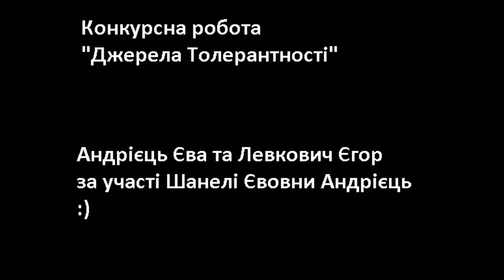Творча робота для табору "Джерела толерантності 2017"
Слова пісні і виконання  Андрієць Єва та Левкович Єгор за участі Шанелі Андрієць( песик)

If you suddenly got to this fairy camp
You will never want to arrive home back
All the people here are the good friends
And you will always have a desire to have a dance

Because I’m happy to be here with this people
and to spend all my time with them
Because I’m happy to learn something new from people
and to teach them something too
Because I’m happy having feeling pretty feelings
Which are inspired by this place
Because I’m happy being out of my routing
And have a trip to camp

Sun,clouds,rain it doesn’t matter at all
Cause you’ll never be bored my little boy or girl
Spend your time with pleasure, do just what you want
If you think you’ll have a bad trip – no you won’t

Якщо ти раптом потрапив в цей чудовий табір
 То тобі ніколи не захочеться повернутися додому
 Усі люди тут між собою гарні друзі
 І від цього тобі завжди кортітиме танцювати

Бо це щастя бути тут і проводити увесь мій час ізі ціми людьми
Бо це щастя вивчати щось нове і вчити інших
Бо це щастя отримувати нові відчуття,що викликані цим місцем
Бо це щастя бути поза межами свого буденного життя і подорожувати до табору

Сонце,хмари,дощ –усе це неважливо
Тому що тобі ніколи буде нудьгувати мій маленький друже
Проводь свій час із задоволенням –роби те,що тобі кортить
Якщо ти гадаєш, що поїздка буде невдалою-ти неправий